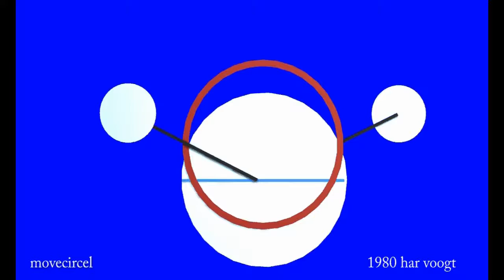movecircel more 05 xt